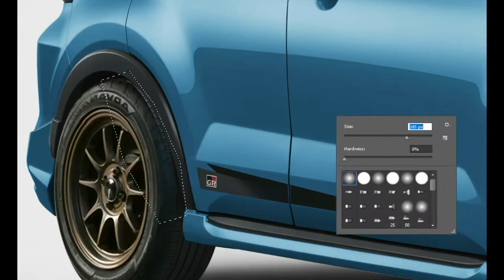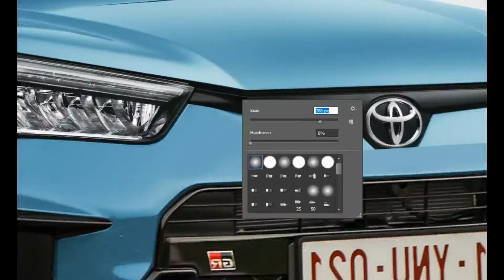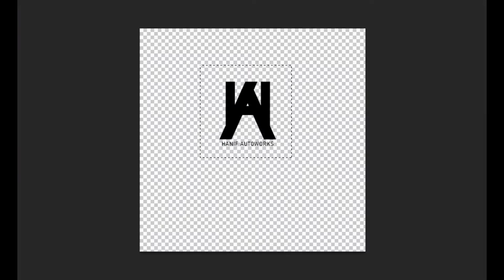Modifikasi Toyota Raize Pakai DNZ Wheels! | Virtual Tuning | Toyota Raize Indonesia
Toyota Raize mendobrak pasar suv kecil di Indonesia dengan fitur safety berlimpah, bentuk keren, dan harga yang affordable. Varian Toyota Raize GR-S yang didaulat sebagai varian tertinggi mampu tampil lebih sporty dibandingkan varian lainnya. Lantas, bagaimana jika Raize dipasangkan bumper GR Yaris dan velg DNZ Wheels agar lebih sporty tampilannya? Simak timelapsenya di video ini!